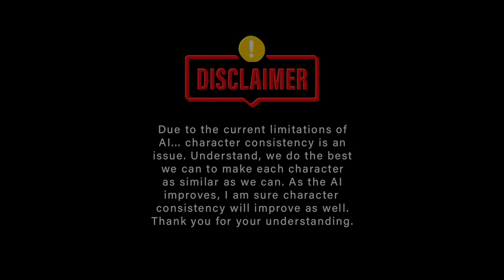Exodus 9:1-35 | Read With Ai Images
Welcome to Bibleography. We continue our journey through the second book of the Bible, Exodus, and the ninth Chapter of Exodus verses one through thirty-five.

1 Then the Lord said to Moses, “Go to Pharaoh and say to him, ‘This is what the Lord, the God of the Hebrews, says: “Let my people go, so that they may worship me.” 2 If you refuse to let them go and continue to hold them back, 3 the hand of the Lord will bring a terrible plague on your livestock in the field—on your horses, donkeys and camels and on your cattle, sheep and goats. 4 But the Lord will make a distinction between the livestock of Israel and that of Egypt, so that no animal belonging to the Israelites will die.’ ”
5 The Lord set a time and said, “Tomorrow the Lord will do this in the land.” 6 And the next day the Lord did it: All the livestock of the Egyptians died, but not one animal belonging to the Israelites died. 7 Pharaoh investigated and found that not even one of the animals of the Israelites had died. Yet his heart was unyielding and he would not let the people go.
8 Then the Lord said to Moses and Aaron, “Take handfuls of soot from a furnace and have Moses toss it into the air in the presence of Pharaoh. 9 It will become fine dust over the whole land of Egypt, and festering boils will break out on people and animals throughout the land.”
10 So they took soot from a furnace and stood before Pharaoh. Moses tossed it into the air, and festering boils broke out on people and animals. 11 The magicians could not stand before Moses because of the boils that were on them and on all the Egyptians. 12 But the Lord hardened Pharaoh’s heart and he would not listen to Moses and Aaron, just as the Lord had said to Moses.
13 Then the Lord said to Moses, “Get up early in the morning, confront Pharaoh and say to him, ‘This is what the Lord, the God of the Hebrews, says: Let my people go, so that they may worship me, 14 or this time I will send the full force of my plagues against you and against your officials and your people, so you may know that there is no one like me in all the earth. 15 For by now I could have stretched out my hand and struck you and your people with a plague that would have wiped you off the earth. 16 But I have raised you up for this very purpose, that I might show you my power and that my name might be proclaimed in all the earth. 17 You still set yourself against my people and will not let them go. 18 Therefore, at this time tomorrow I will send the worst hailstorm that has ever fallen on Egypt, from the day it was founded till now. 19 Give an order now to bring your livestock and everything you have in the field to a place of shelter, because the hail will fall on every person and animal that has not been brought in and is still out in the field, and they will die.’ ”
20 Those officials of Pharaoh who feared the word of the Lord hurried to bring their slaves and their livestock inside. 21 But those who ignored the word of the Lord left their slaves and livestock in the field.
22 Then the Lord said to Moses, “Stretch out your hand toward the sky so that hail will fall all over Egypt—on people and animals and on everything growing in the fields of Egypt.” 23 When Moses stretched out his staff toward the sky, the Lord sent thunder and hail, and lightning flashed down to the ground. So the Lord rained hail on the land of Egypt; 24 hail fell and lightning flashed back and forth. It was the worst storm in all the land of Egypt since it had become a nation. 25 Throughout Egypt hail struck everything in the fields—both people and animals; it beat down everything growing in the fields and stripped every tree. 26 The only place it did not hail was the land of Goshen, where the Israelites were.
27 Then Pharaoh summoned Moses and Aaron. “This time I have sinned,” he said to them. “The Lord is in the right, and I and my people are in the wrong. 28 Pray to the Lord, for we have had enough thunder and hail. I will let you go; you don’t have to stay any longer.”
29 Moses replied, “When I have gone out of the city, I will spread out my hands in prayer to the Lord. The thunder will stop and there will be no more hail, so you...